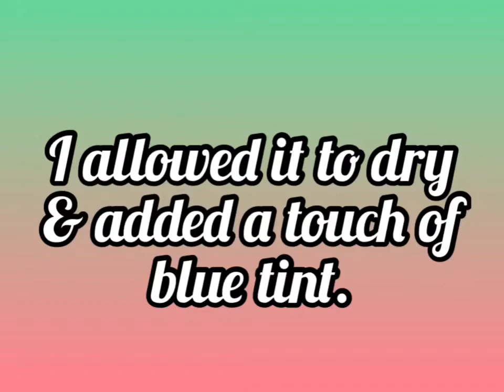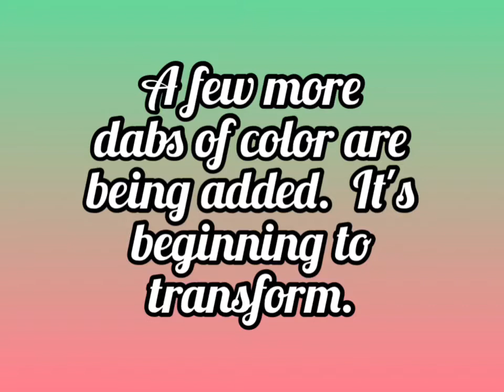Papier Mâché Fairy Dragon using Colored Tissue Paper and Liquid Starch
Papier Mâché Fairy Dragon using Colored Tissue and Liquid Starch:  This is my fairy dragon in progress.  I began his shape with a Papier Mâché Pulp Dough for texture.  Color and details are still being added.

This small Papier Mâché sculpture will continue to be transformed.  Please check my "Dragons" Playlist for updates and see how he gets a wing makeover.